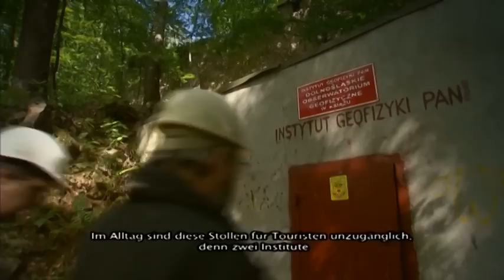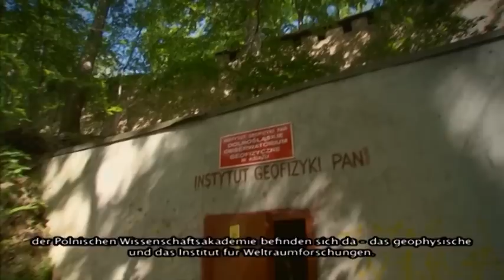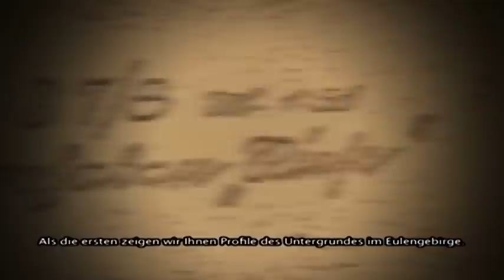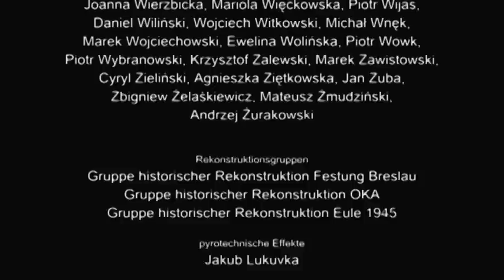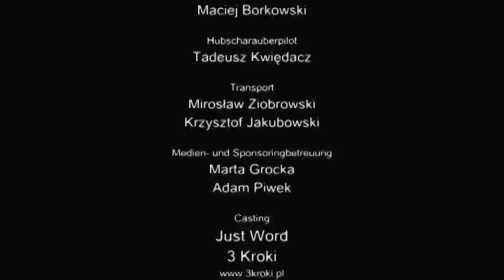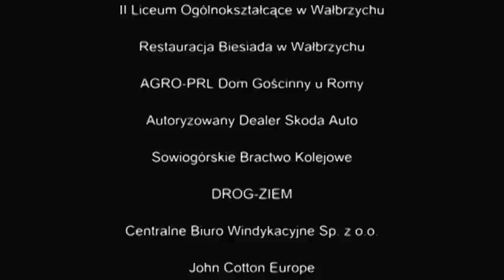"Riese - Tajemnice wykute w skale"